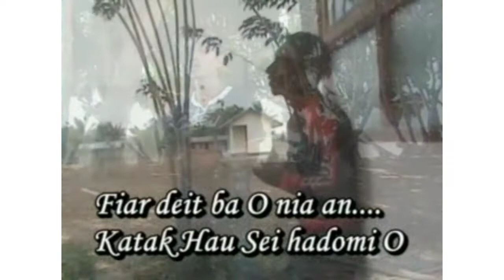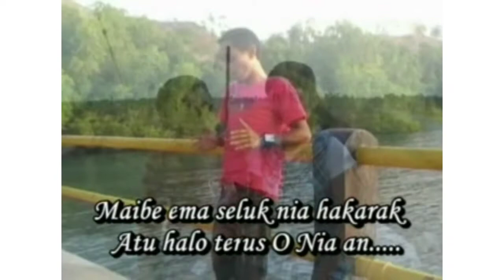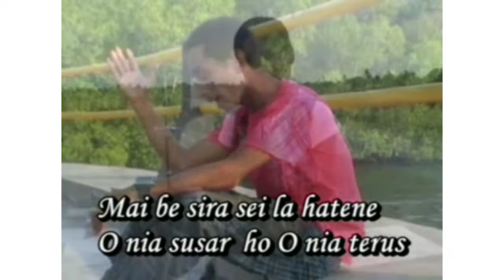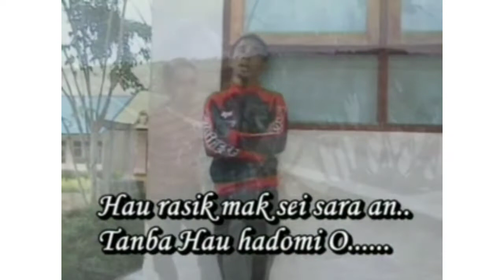Lagu Hits Pop Timor Leste. FIAR O NIA AN-Charles Araujo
Satu lagi karya Charles Araujo 'Fiar O Mia An'. Merupakan salah satu lagu Pop Timor Lestenya yang cukup hits pada zamannya. lagu ini menceritakan tentang sebuah hubungan asmara yang retak karena salah satu pasangannya mempercayai orang ketiga.

'Fiar O Nia An' terjemahan secara harafiahnya adalah percaya dirimu sendiri, artinya secara implisit lirik ini mengajak pasangannya untuk percaya pada hubungan mereka dengan saling mempercayai satu sama lain, bukan orang ketiga. Karena itu adalah kunci langgengnya hubungan asamara mereka.

Hau nia doben
o hau nia murak rai
o keta fiar ema seluk nia lia fuan
Fiar deit ba o nia an, katak hau sei hadomi o

tan ema sira seluk, so hatene koalia deit
maibe sira sei lahatene, o nia susar ho o nia terus
hau rasik mak sei sara an, tanba hau hadomi o

hau nia doben, o hau nia murak rai
o moris hamutuk ho hau
o sei haksoslok o sei la terus

maibe ema seluk nia hakarak
atu halo terus o nia an